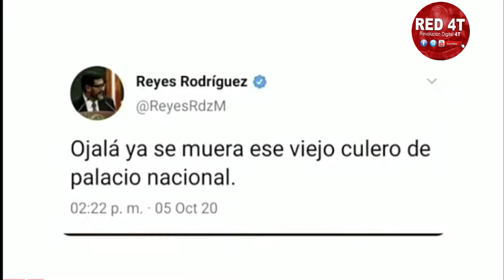Ojalá Que se Mu3er4: Así le dijo el nuevo presidente magistrado a AMLO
ultimasnoticias AMLO exhibe al Nuevo Presidente del TEPJ quien en un tweet le desea la 💀.
EL mejor pretexto para una Reforma al poder Judicial 😎🧠👈🏻

Si DESEAS APOYAR nuestro ESFUERZO de  información 📣LIBRE puedes DONAR 🪙💱 lo que gustes a estás cuentas:

Así nos ayudas con el pago de internet 📲, datos, luz💡 y en la adquisición de discos para respaldar los vídeos por si nos tumban el canal 🚫🔒.🖥️📲
Gracias !! 😁✌🏻